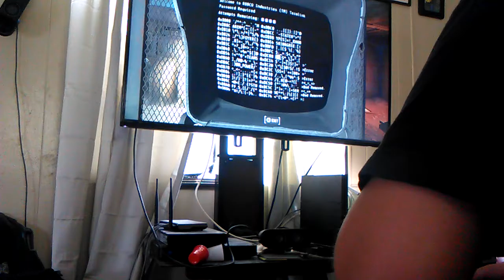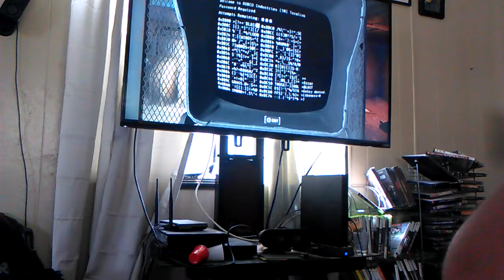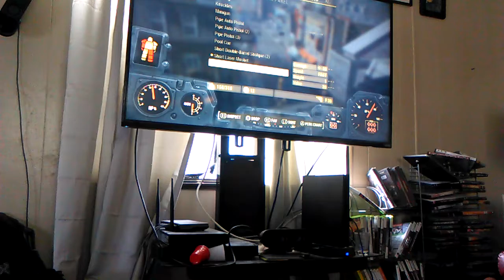Fallout 4 gameplay part 1 biggest fight with deathclaw!!!!!! OMFG